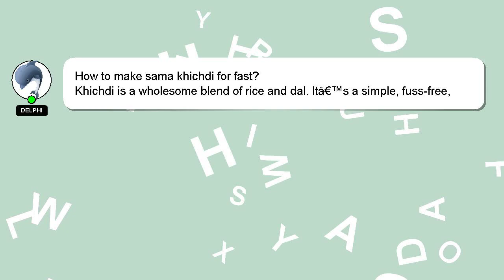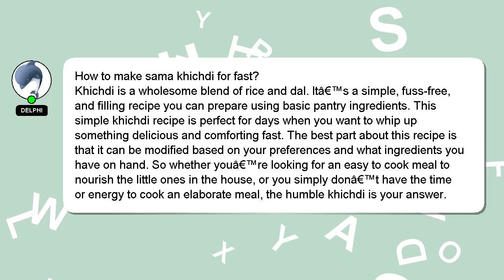How to make sama khichdi for fast?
An introduction to myself in a few words, Hello, I am Delphi. I am happy to help you with your questions. - How to make sama khichdi for fast?

If you require more detailed information, please don't hesitate to comment or chat with me. I will 'heart' your answer to show my gratitude for your contribution.

*2 What we are experimenting :*